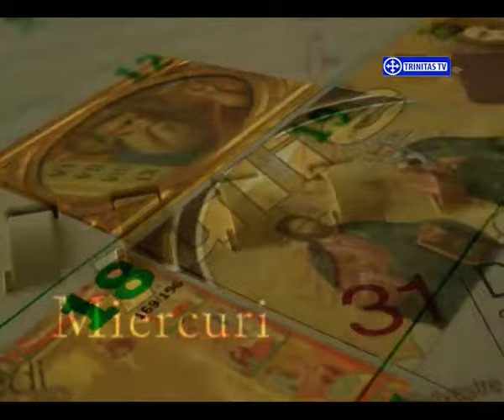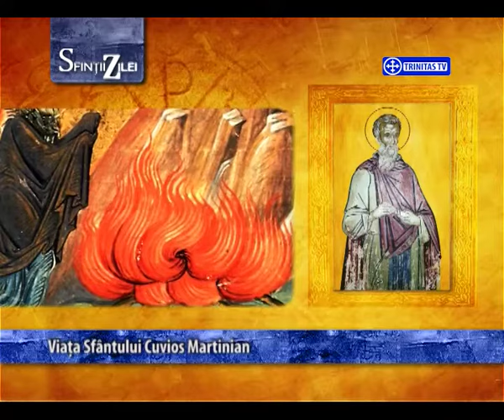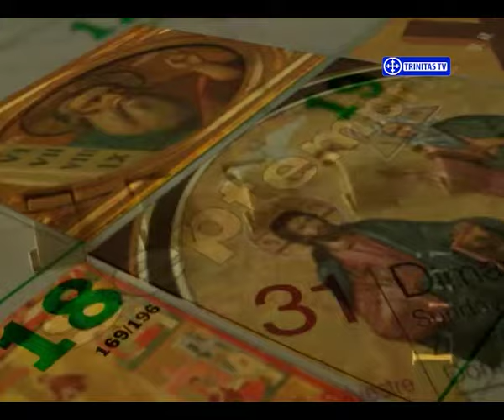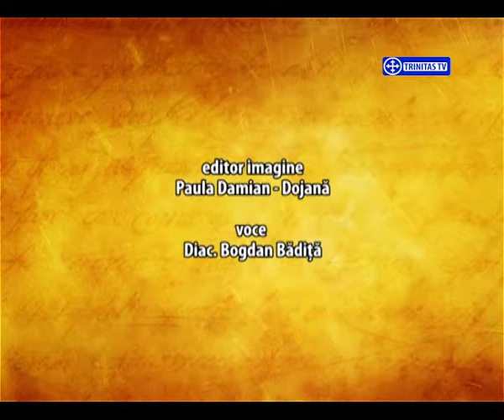Sfinții zilei - 13 februarie